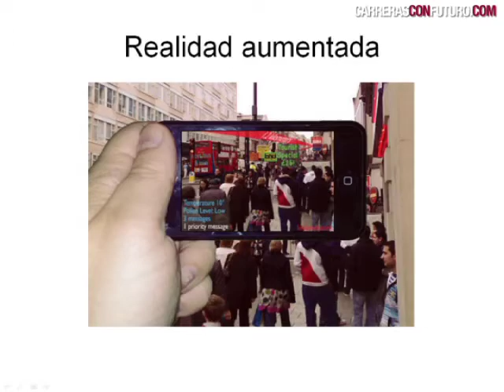Los smartphones y la realidad aumentada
Para José Luis Yapur, especialista en desarrollo de software, la realidad aumentada tiene mucho futuro. Por ejemplo, imaginemos que nos hemos perdido y al ingresar al Google Maps no sabemos si nos dirige hacia la derecha o al frente. La Realidad Aumentada no sólo nos brindaría el nombre de la calle, sino que nos brindaría la información sobre restaurantes cercas, la temperatura, las distancias, etc.